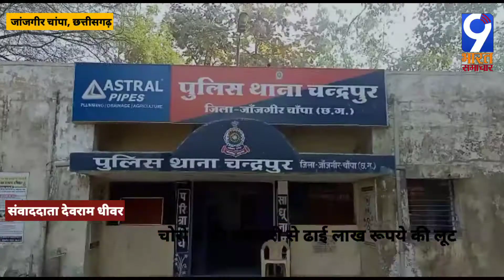जांजगीर चांपा, छत्तीसगढ़-चोरो ने की व्यापारी से ढाई लाख रूपये की लूट